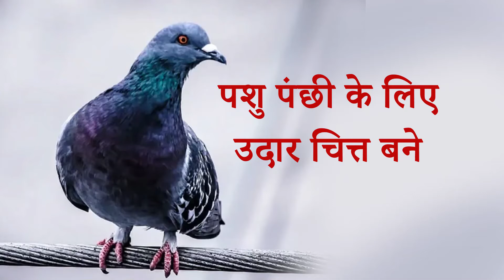Be generous to animals & birds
Dhanyawad